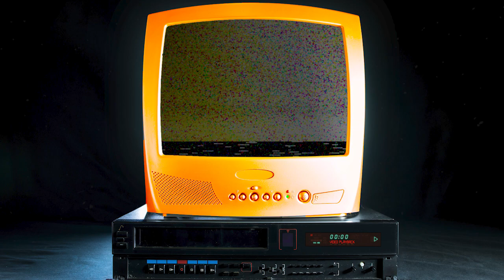Match Flashback | Barnet FC 3-0 FC Halifax Town | 2014/15